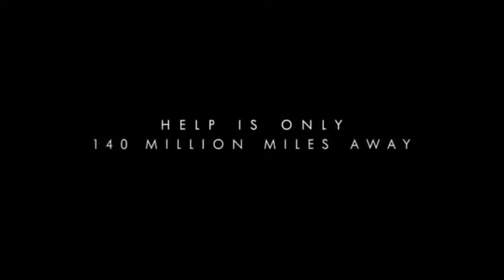The Martian Trailer Mad Max Fury Road Style